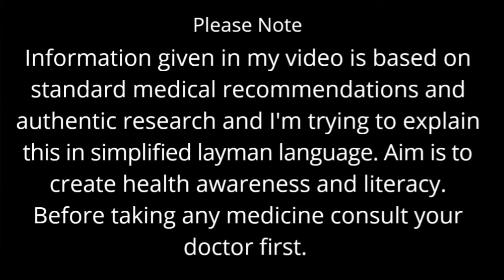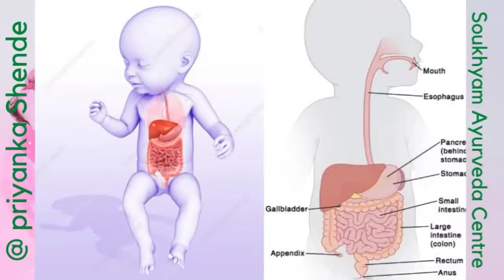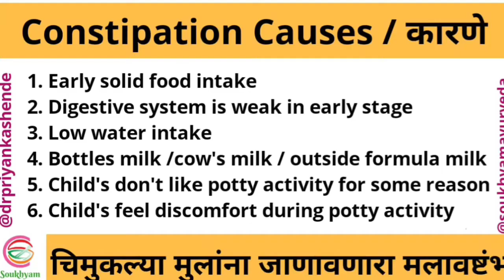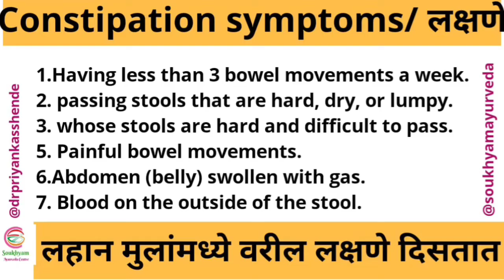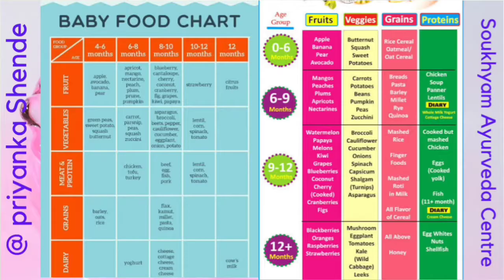लहान बालकांमधील बध्दकोष्ठता| चिमुकल्यांना कडक संडास होणे Constipation in toddlers (6months to 2 yrs)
Constipationinkids -toddlers kids and constipation in marathi | constipation in Kids | Constipation in kids precautions.
relieve constipation in kids  - physio bowel emptying technique. effective home remedies for constipation in kids

constipation relief in kids - treatments and cures. early constipation symptoms: constipation and other gi changes. Dr Priyanka Suneet Shende of Soukhyama Ayurveda centre explain with advice on how to cope with constipation in kids.
) you’ll have several constipation natural remedies tools to help in kids and constipation gets a kick out the door! common constipation kids issues - other topic constipation and haemorroids in pregnancy with Dr Priyanka Suneet Shende
natural remedies for constipation during pregnancy & hemorrhoid home remedies

Welcome to our Complete Constipation Ayurveda video Series of 14 videos  - By Dr Suneet V Shende & Dr Priyanka Suneet Shende
In this episode no 9 = Constipation in Kids, गरोदर पणातील बद्धकोष्ठता या बद्दल आहे.
In this constipation Ayurveda video series we' are going to look every aspect of constipation from basic to treatment.

Constipation Ayurveda video series having 14 video , 7 videos by Dr Suneet V Shende & 7 videos by Dr Priyanka Suneet Shende
List & link for video topic =

By Dr Priyanka Suneet Shende
1. Constipation in Pregnancy

2. Constipation in child

* constipation upto 6 months babies

* child between 6 months to 2 yrs

* children between 2-5 yrs

3. Yoga for Constipation

4. Diet plan for Constipation

5. Use of Castor Oil in Constipation

6. Basti panchakarma in Constipation

7. Constipation series summary

By Dr Suneet V Shende

1. What is Constipation & its Causes

2. Constipation is it serious issue ?

3. Constipation & best treatment option
available for it

4. Constipation & Blood

5. Constipation - Ayurvedic upay

6. Use of Ghee in Constipation

7. Constipation & Blood Pressure

Your first defense against constipation is drinking plenty of water & following suggestion given under video series.

what is chronic constipation and what causes it?
constipation can be caused by changes in medication lack of physical activity and dietary changes. constipation in Pregnancy in hindi | constipation treatment | कब्ज | कब्ज क्यों होती है | कब्ज़ का इलाज |. Given details about constipation in Pregnancy in video.
This video Episode -8  will cover the main causes of constipation in Pregnancy and how it can be treated and prevented.

Watch to learn more about causes of constipation in Pregnancy and available treatments for relief.

What are the dietary causes of constipation?

We organize our approach to chronic constipation by differentiating patients with primary or functional constipation and those with secondary causes.

In this video we're going to look at home remedies and laxatives for constipation relief in adults.

Constipation is also common during pregnancy and for 6 weeks after giving birth.

Learn the best natural stool softener foods to eat for avoiding constipation  you need to address the hard stool prior to introducing any dietary changes otherwise constipation can worsen...

This video provide the complete information about constipation or kabj.

Constipation isn't a pleasant health topic but it is one with which many of us have to contend.

They're widely used to treat constipation if lifestyle changes haven't helped.

It’s important to remember that laxatives should be stopped when your constipation improves.

We explains the difference between chronic and occasional constipation  how many bowel movements a week is considered constipation  and what can cause occasional constipation.

बद्धकोष्ठता अनेक रोगांचे उगमस्थान
बद्धकोष्ठता उपाय मराठी मध्ये
बद्धकोष्ठता घरगुती उपाय
बद्धकोष्ठता दूर करे
बद्धकोष्ठता मलावरोध उपाय
बद्धकोष्ठता कारणे
बद्धकोष्ठता लक्षणे
बद्धकोष्ठता उपचार
बद्धकोष्ठता औषध
बद्धकोष्ठता आयुर्वेदिक उपचार
बद्धकोष्ठता म्हणजे काय
पोट साफ न होणे
जीवन संजीवनी
home remedy for constipation
how to get rid off constipation
happy and healthy life at home
आरोग्याचा मूलमंत्र आहारातून आरोग्याकडे
diet to reduce constipation
how to cure constipation
पोट साफ होण्याचे उपाय
पोट साफ कसे करायचे
पोट साफ न होने
आयुर्वेदीक औषधी वनस्पती उपयोग
पोट साफ करण्यासाठी आयुर्वेदिक पंचकर्म उपचार
मलावरोध से छुटकारा
कब्ज का इलाज
मलावष्टंभ घरगुती उपाय
लहान मुलाना शौचास साफ होण्यासाठी काय करावे
आग होणे
रक्त पडणे
गायीचे
Constipation Treatment
Diet Plan
Body Cleanse
constipation remedies
subah pet saaf karne ke upay
पोटाचा गॅस
stomatch problems
पोटाच्या समस्या
पचनासंबधित समस्या
यकृत विकार
पोटाचे आजार
कोठा साफ
पोट साफ